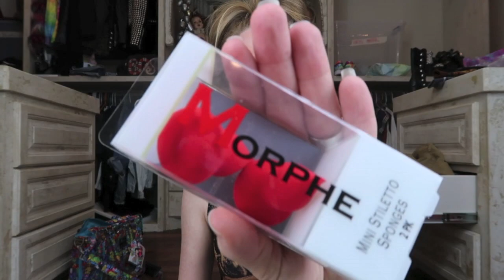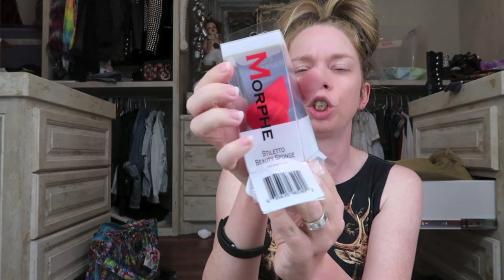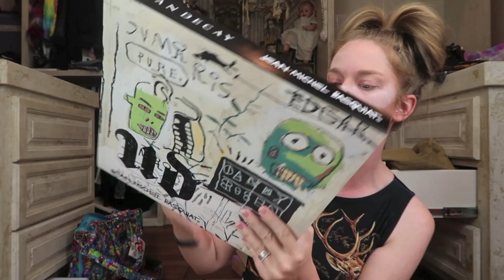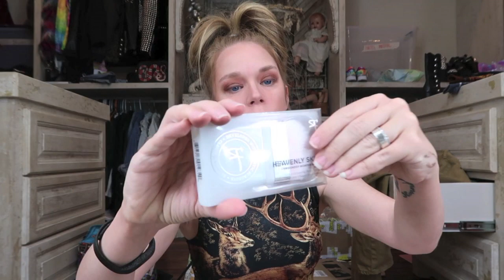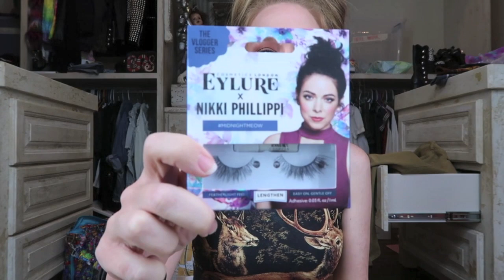FULL FACE FIRST IMPRESSIONS! TESTING NEW MAKEUP!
did ya like this video? i've been wanting to film it for a while.
also, fish are friends, not food.

WANNA SEND ME MAIL?  SEND IT HERE!:
GRAV3YARDGIRL
PEARLAND, TEXAS
77588